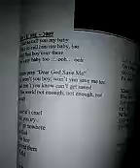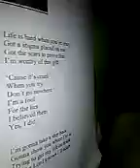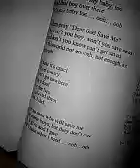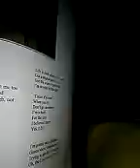Save Me -Colleen Kellogg - Santa Monica